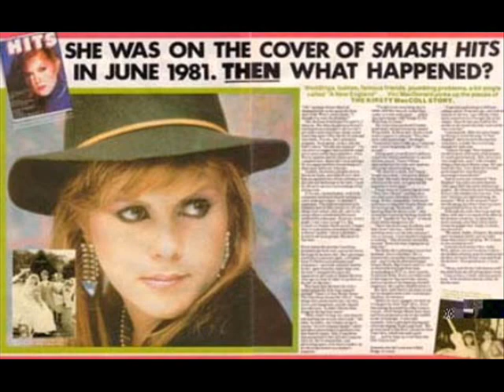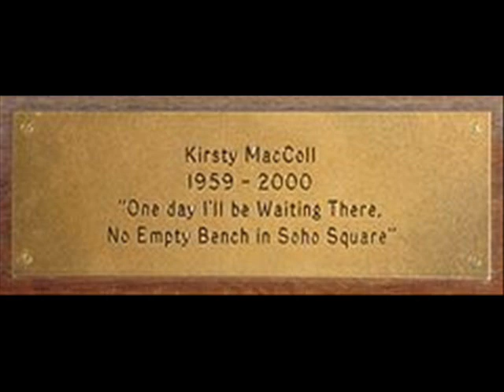Kirsty MacColl interview - part 1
1995 interview with the late Kirsty MacColl by Steve Harris
We're now on Facebook: Look up the group "Musicians in Their Own Words"!